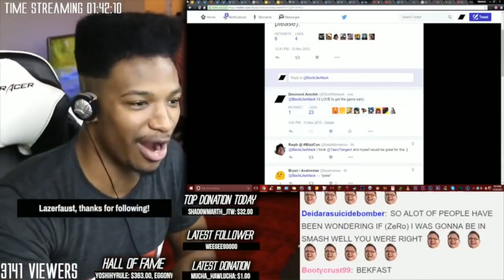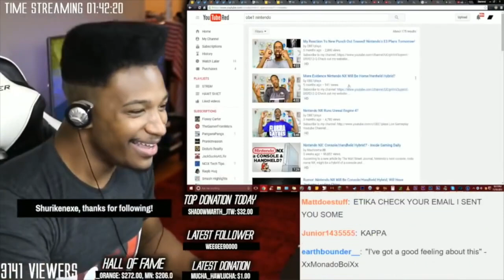New Nintendo Switch Console!